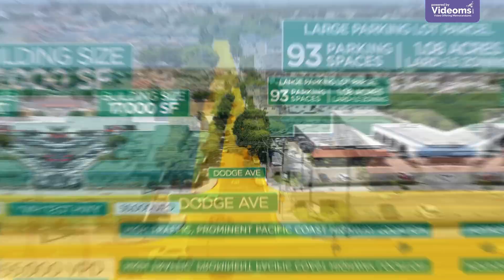25617 Dodge Avenue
25617 DODGE AVE, HARBOR CITY CA
±17,700 SF DENTAL OFFICE & OVERSIZED ADJACENT PARKING LOT / LAND PARCEL
SINGLE TENANT NNN INVESTMENT
STABLE IN PLACE INCOME WITH VALUE ADD UPSIDE